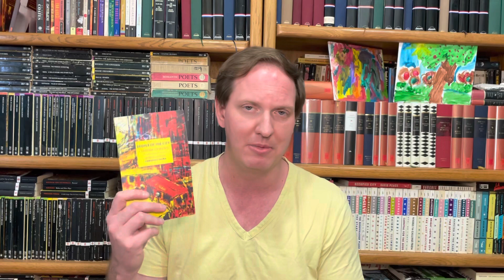Library Tour Shelf 19: Heinemann African & Caribbean Writers Series (plus NYRB Classics)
An overview of some outstanding books in the Heinemann African Writers Series and Caribbean Writers Series, edited by Chinua Achebe.

Books shown:
Burning Grass by Cyprian Ekwensi 🇳🇬
A Ride on the Whirlwind by Sipho Sepamla 🇿🇦
The Sun Hath Looked Upon Me by Calixthe Beyala 🇨🇲
The Seven Solitudes of Lorsa Lopez by Sony Labou Tansi 🇨🇩
Second-Class Citizen by Buchi Emecheta 🇳🇬
God’s Bits of Wood by Ousmane Sembène 🇸🇳
The River Between by Ngūgī wa Thiong’o 🇰🇪
Devil on the Cross by Ngūgī wa Thiong’o 🇰🇪
The Last Harmattan of Alusine Dunbar by Syl Cheney-Coker 🇸🇱
Distant View of a Minaret by Alifa Rifaat 🇪🇬, my discussion of her story, “My World of the Unknown”
The Wine of Astonishment by Earl Lovelace 🇹🇹
A Season in Rihata by Maryse Conde 🇬🇵
Season of Migration to the North by Tayeb Salih 🇸🇩